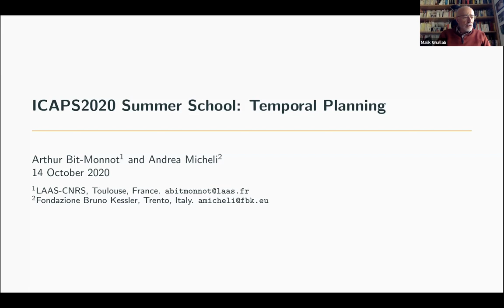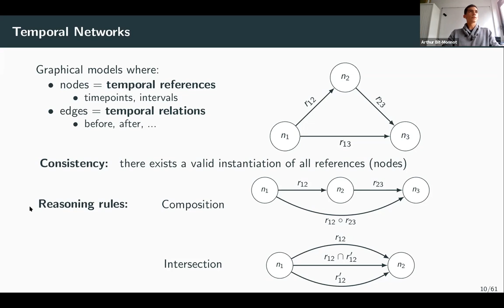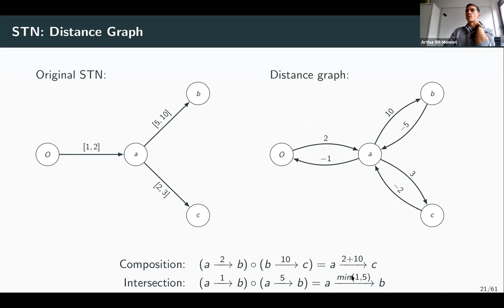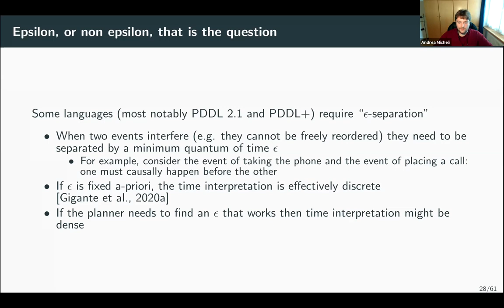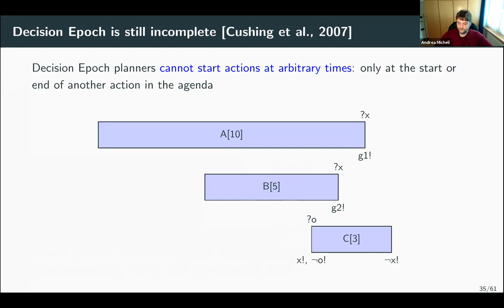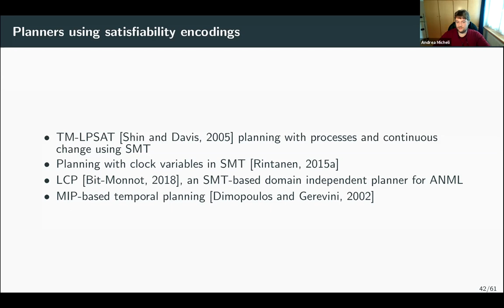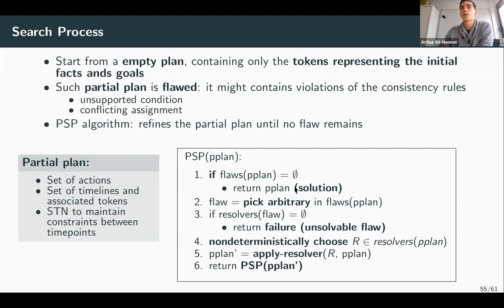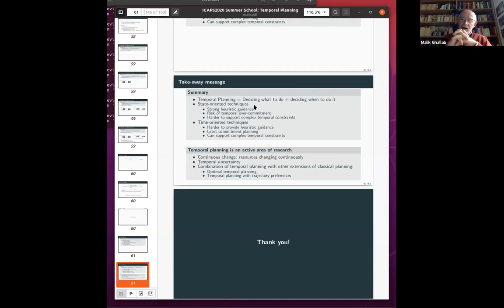Lecture 6 (ICAPS 2020 Online School)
Temporal Planning
Andrea Michelli
Fondazione Bruno Kessler
Arthur Bit-Monnot
INSA Toulouse & LAAS-CNRS